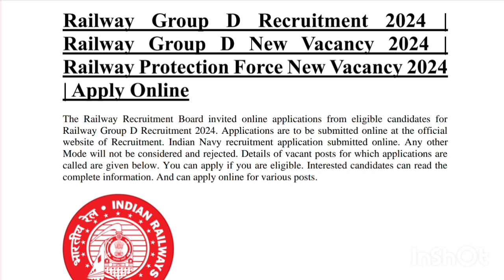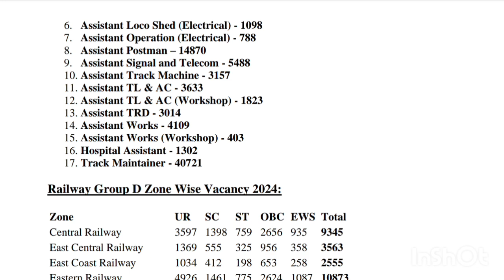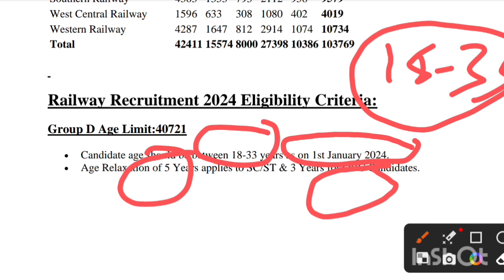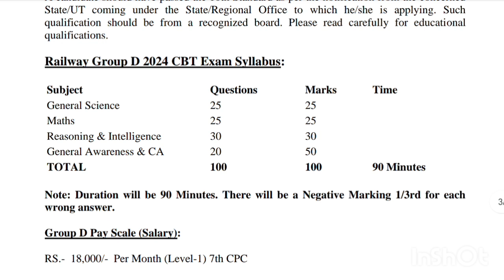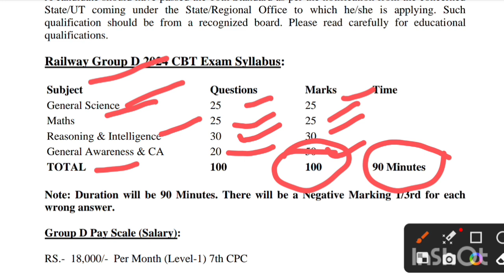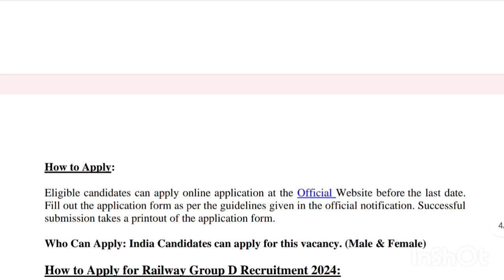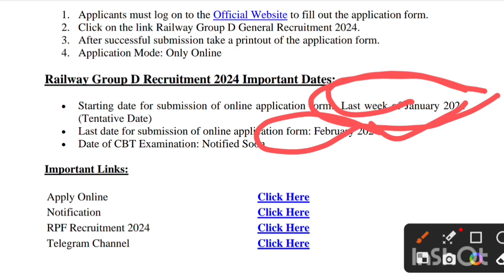Railway New Vacancy 2024//Railway Group D New Recruitment 2024//RRB Group D New 1.25 Vacancy 2024